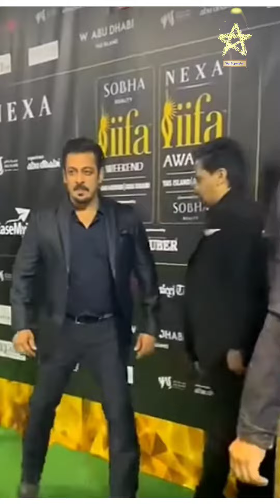IIFA Awards 2023 Salman Entry